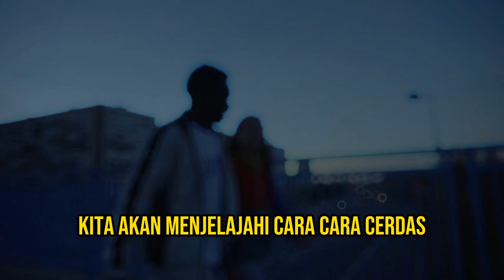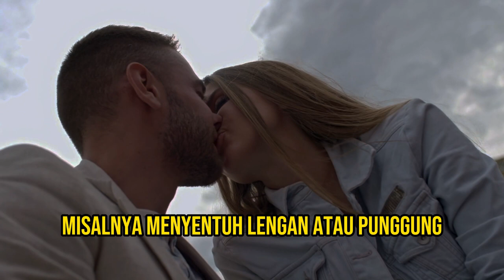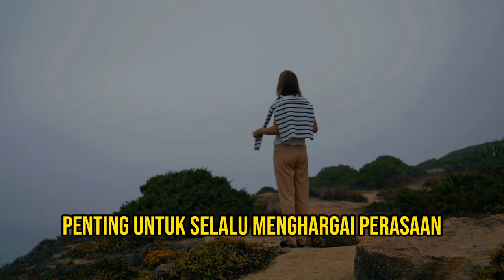Cara membuat sahabat pria jatuh cinta pada kita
Cara membuat cowok jatuh cinta sama kita melibatkan seni membuat pria jatuh cinta, termasuk cara membuat pria jatuh cinta lagi kepada kita. Pelajari 10 cara membuat pria tertarik dan jatuh cinta pada kita, bahkan melalui chatting, sehingga menciptakan hubungan yang memikat dan membuat pria tergila-gila kepada kita